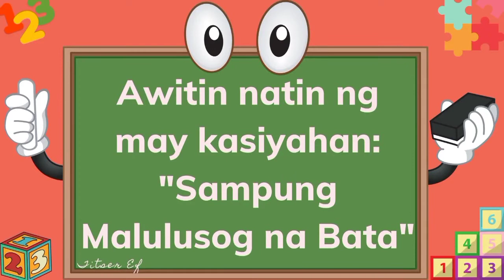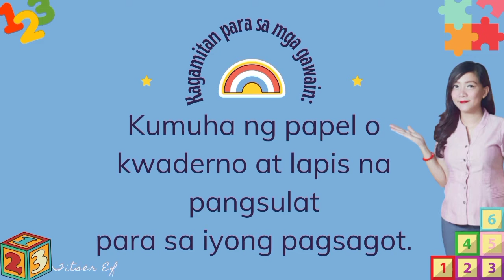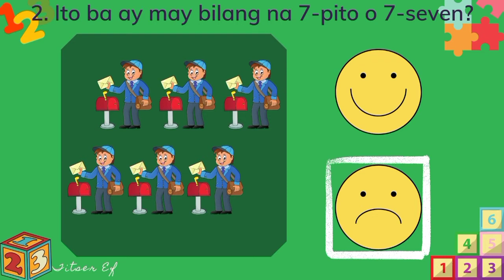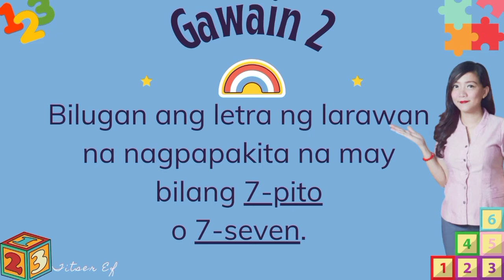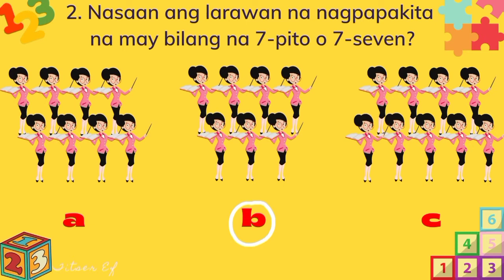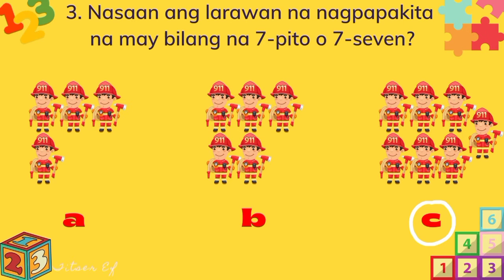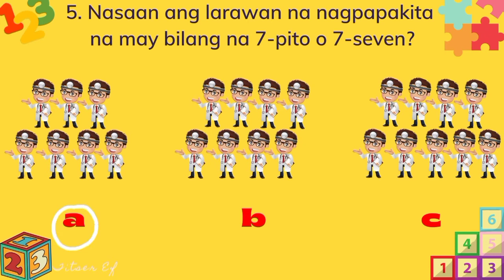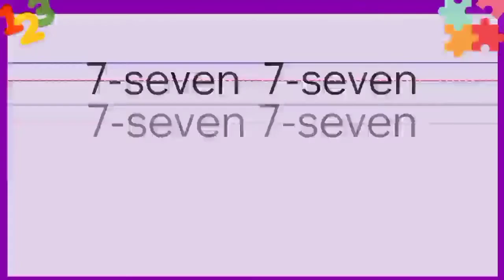7-pito o 7-seven|Numero|Bilang|Salitang Bilang|Mga bagay na may bilang 7|Pagbasa|Pagsulat|Titser Ef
7-pito o 7-seven|Numero|Bilang|Salitang Bilang|Mga bagay na may bilang 7-pito o 7-seven|Pagbasa|Pagsulat|Titser Ef